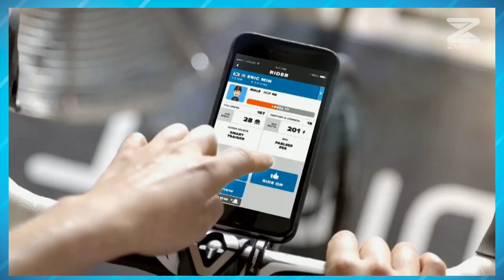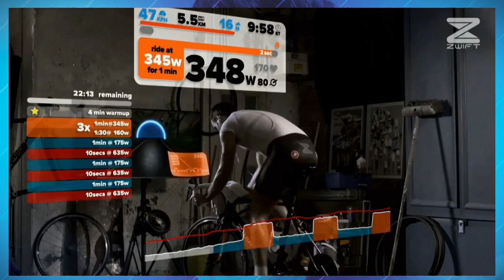DOPING POSITIVO PARA CICLISTAS Q UE USAN UNA APP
Maldicion Sabíamos de casos de ciclistas que han dado positivo de doping durante competencias... pero nunca habíamos escuchado de positivos mientras usas una app para andar en bici!! Mario te cuenta el caso de Swift!